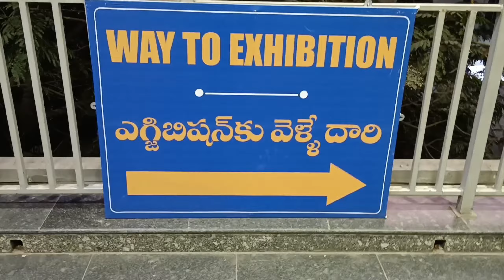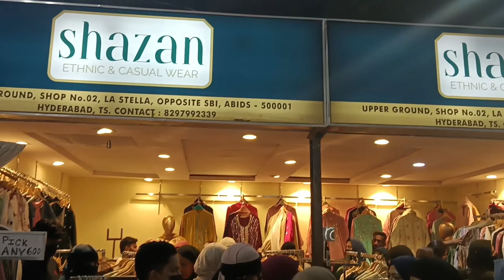నాంపల్లి ఎగ్జిబిషన్ | Numaish 2023 | గుర్తుంచుకోవలసిన విషయాలు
Hi friends,

In this video, I am showing you my visit to All India Industrial Exhibition  i.e., NUMAISH.

This annual event starts with the beginning of the New Year and is the only event in the world that is organized for a stretch of 46 days continuously. Numaish is the largest Industrial Exhibition with around 2200 stalls and almost 25-26 lakh people visiting every year.
1ST JAN – 15TH FEB
Duration : 45 Days
Entry Fee: Rs.40 per person/child
(Free entry for Kids below 5 years  and disabled persons)

TIMINGS:
Weekdays:  from 3:00 PM to 10:30 PM
Weekends: from 3:00 PM to 11:00 PM

Address:
 Exhibition ground, Patel Nagar, Ghosha Mahal North, Nampally,

Nearest Metro Station : Gandhi Bhavan
Nearest Bus Stop : Gandhi Bhavan

Parking Fee: Rs.50/- (4 Wheelers) and Rs.20/-(2 Wheelers)